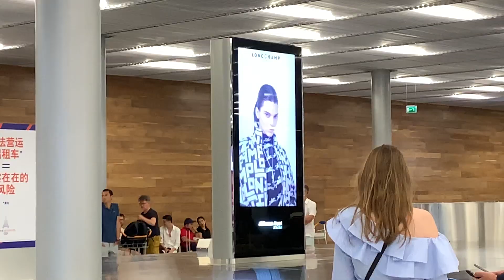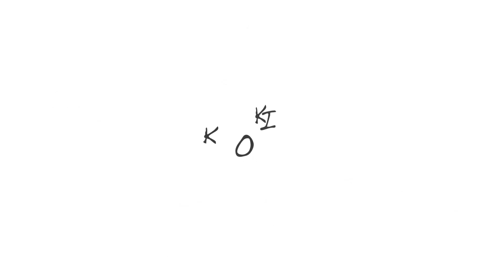【詐欺】パリの空港で荷物全部取られました。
奈良健康ランド